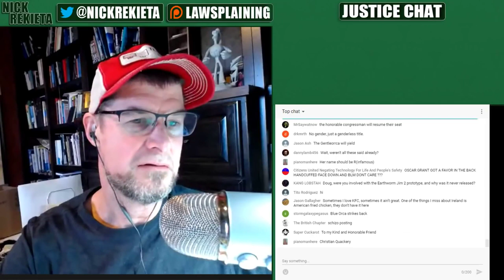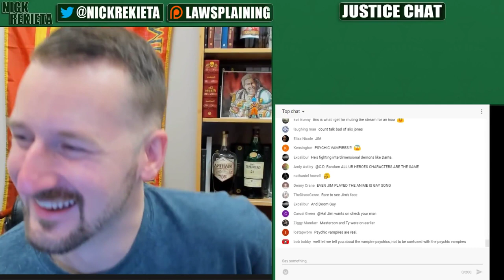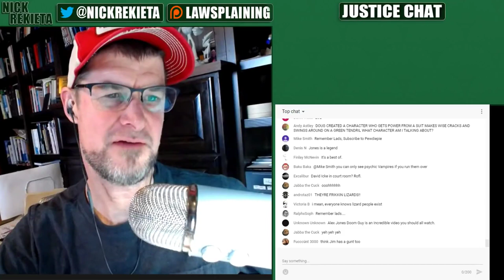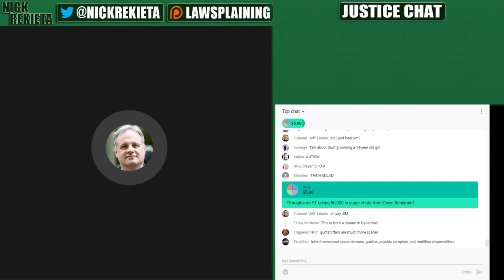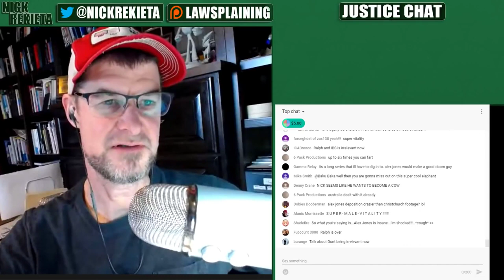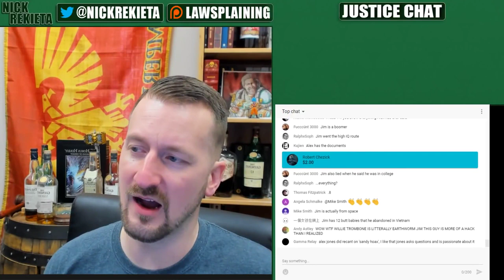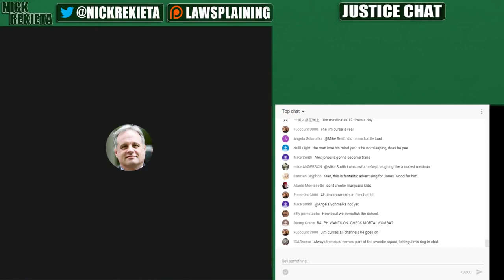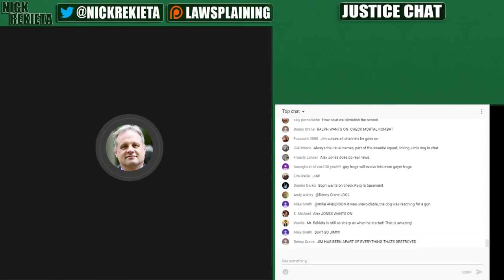Mister Metokur and Nick Rekieta Discuss Alex Jones